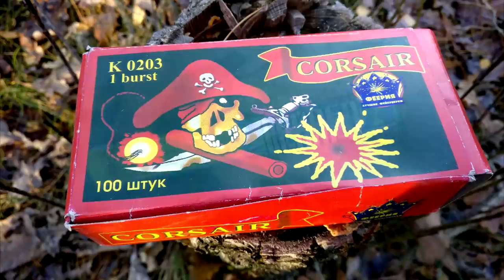🔥ВЗРЫВАЕМ ПЕТАРДЫ УПАКОВКАМИ🔴ПЕТАРДА РОЗА СО ВЗРЫВОМ 🔴ВЗРЫВАЕМ ПЕТАРДЫ ПАЧКАМИ🔴МОЯ ПИРОТЕХНИКА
Друзья поддержите эту рубрику, все хотят больше взрывов но просмотры упали по этому поддержите хотя бы лайком и приятным коментом и я постараюсь для вас снимать продолжение этой рублики!!